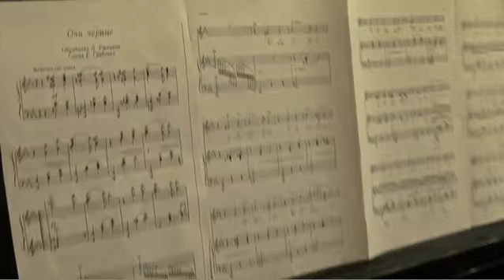Concerto Russo - Alla Gorobchenko & Masha Kirillova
Concerto di musiche russe per canto e pianoforte
Alla Gorobchenko mezzosoprano - Masha Kirillova pianoforte
Registrazione live a Palazzo Fieschi - Savignone (GE)
5 agosto 2013
Riprese e montaggio: Antonello Mannarino